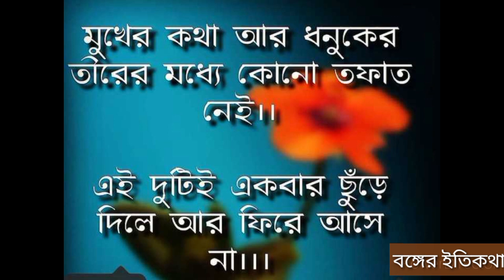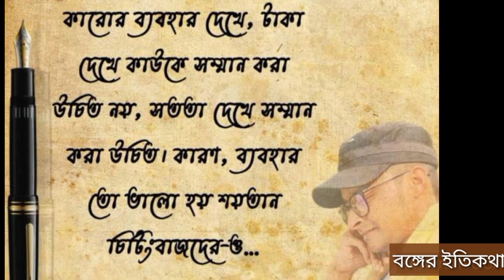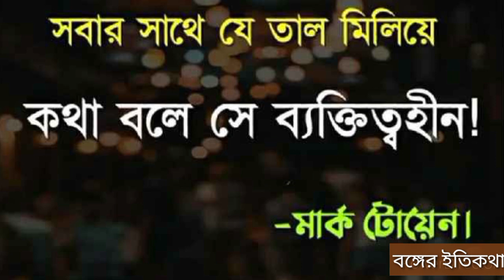Bengali language ll অশ্লীল শব্দের সেকাল একাল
গালি আর অকথ্যভাষা অভিন্ন নয়। উদ্দেশ্যের দিক থেকে গালি একধরনের সমালোচনা যা নির্দোষ থেকে আক্রমণাত্মক হতে পারে। গালমন্দ করে মানুষ নিজের ক্ষোভ করে অন্য দিকে ঘৃণাপ্রকাশেল সুখ লাভ করে থাকে।
একটা সাংস্কৃতিক ব্যাপার যা কেবল একটি জনগোষ্ঠী, ভাষা, সমাজ, দেশ বা ধর্মের মধ্যেই অর্থপূর্ণ হতে পারে।" অনেক সময়েই বিশেষ সংস্কৃতিতে আপাত নিষিদ্ধ বা ট্যাবু জিনিস থেকে গালি সৃষ্টি হয়। এক্ষেত্রে প্রাণীর নাম, শারীরিক সমস্যাও গালি হিসেবে ব্যবহৃত হয়। অনেক ক্ষেত্রেই এর প্রধান লক্ষ্য মানসিক আঘাত সৃষ্টি করা। কিল বিশ্ববিদ্যালয়ের মনোবিজ্ঞানের জ্যেষ্ঠ প্রভাষক ড. রিচার্ড স্টিভেন্সের স্ল্যাং ল্যাবরেটরি নামক গবেষণাকেন্দ্রে পরিচালিত গবেষণায় দেখা যায় কিছু ক্ষেত্রে গালি দীর্ঘসময় একই যন্ত্রণা সহ্য করতে সহায়ক হয়। এর কারণ গালির সাথে আবেগের সংযোগ থাকে, আর তার প্রতিক্রিয়া সৃষ্টি হয়। গালি দেয়ার সময় হৃদপিণ্ডের গতিও বেড়ে যায়। মানসিক চাপের মধ্যে বা মানসিকভাবে আঘাতপ্রাপ্ত হওয়ার সময় গালি দিলে এমন প্রতিক্রিয়া সৃষ্টি হতে পারে, যা পূর্বের ব্যথার অনুভূতিকে কিছুটা লাঘব করে দেয়। এই বিশেষ ক্রিয়ার নাম স্ট্রেস-ইন্ডিউউসড অ্যানালজেসিয়া।